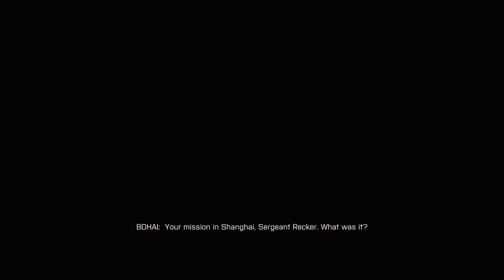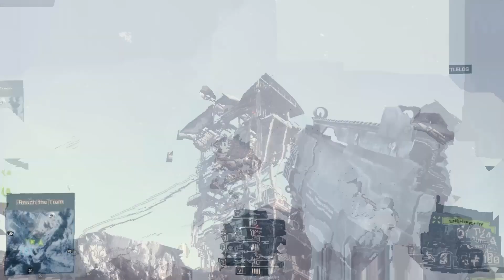Surviving the Chaos: Escape from the Chinese Military Prison in Battlefield 4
Embark on an adrenaline-fueled journey through the treacherous Kunlun Mountains in Battlefield 4 as we delve into the heart-pounding mission of escaping the Chinese Military Prison. This breakdown offers a comprehensive guide to the tactical intricacies, strategies, and intense gameplay involved in the Kunlun Mountains Chinese Prison Break. Join us as we navigate the challenging terrain, overcome formidable obstacles, and execute precision maneuvers to achieve the ultimate goal of liberation. Whether you're a seasoned Battlefield 4 veteran or a newcomer seeking strategic insights, this video provides valuable tips and a step-by-step analysis of the Kunlun Mountains mission, offering a gripping narrative of survival and triumph in the midst of battlefield chaos. Get ready for an immersive gaming experience as we dissect the Chinese Prison Breakdown in Battlefield 4, bringing you the action, strategy, and excitement that define this iconic gaming moment. Command your destiny and master the Kunlun escape!